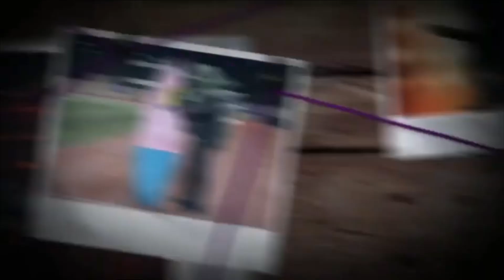Turtle Masked Singer Sing Along Spectacular